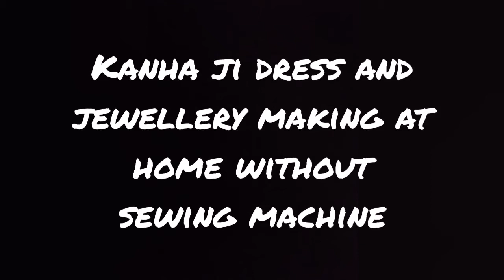laddu gopal ji dress and jewellery making at home // krishna janmashtmi 2021 // Kanha ji dress